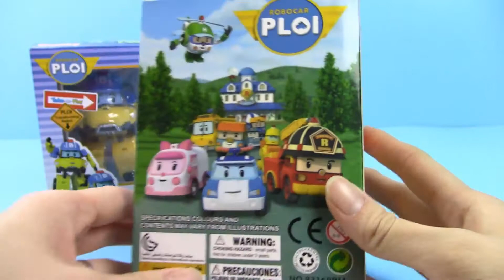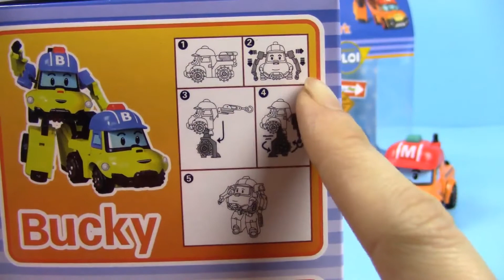變形警車珀利玩具Mark和Bucky robocar poli car toy